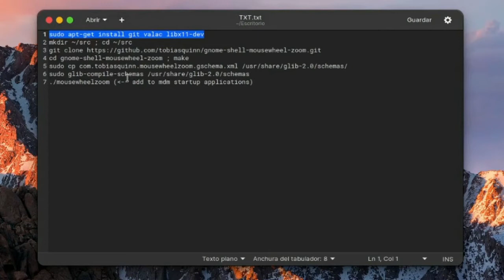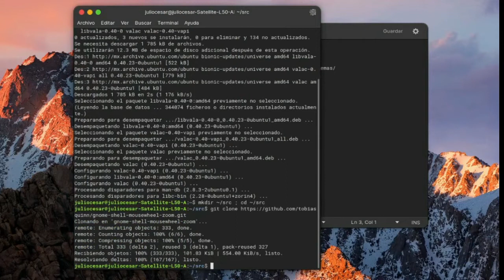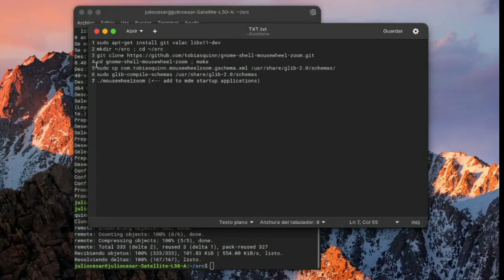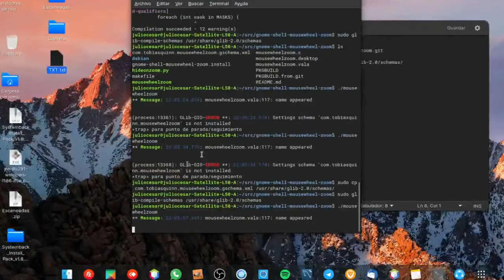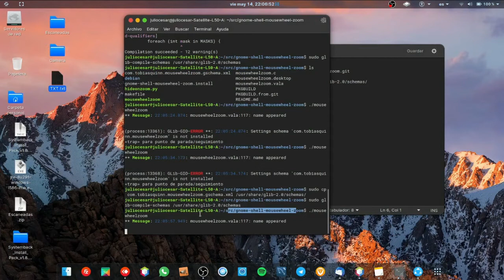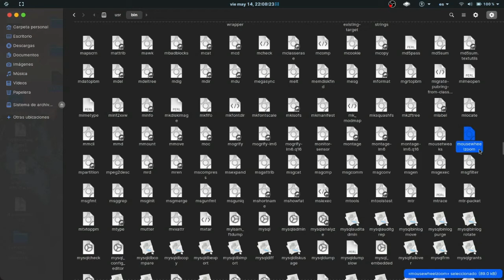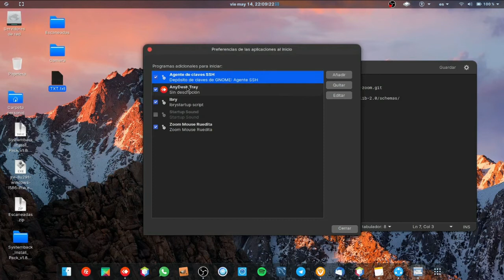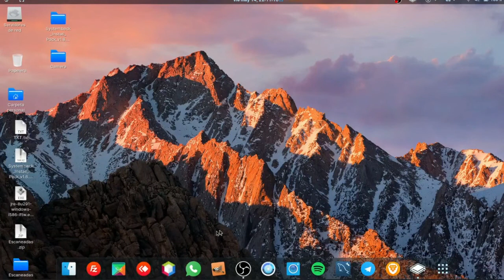ZOOM CON LA RUEDA DEL MOUSE EN GNOME 3 SCROLL WHEEL ZOOM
Hacer acercamientos “ZOOM” en la PC mientras hacemos un tutorial o una transmisión en vivo es totalmente necesario para que las personas puedan ver fácilmente el texto que se quiere mostrar así que vamos a mostrar como agregar esta funcion en Zorin Linux 15.3, aunque funciona con cualquier distribucion de GNU/Linux basado en DEBIAN con entorno de escritorio GNOME3.

Esta función esta de manera nativa en el entorno de escritorio XFCE, escritorio según mi opinión la mejor para servidor, aunque si es posible no usar escritorio en servidores mejor.

CHANNEL TELEGRAM

PAGINA WEB

MOVIL / WHATSAPP

ZOOM WITH THE MOUSE WHEEL IN GNOME 3 SCROLL WHEEL ZOOM
GNOME 3滾動車輪縮放中的鼠標輪縮放
ZOOM AVEC LA ROUE DE LA SOURIS DANS LA ROUE DE DÉFILEMENT GNOME 3 ZOOM
זום עם גלגל העכבר בגנום 3 גלגל גלילה
GNOME3スクロールホイールズームでマウスホイールを使用してズームする
ZOOM COM A RODA DO MOUSE NO ZOOM DE RODA DE ROLAGEM GNOME 3
МАСШТАБИРОВАНИЕ КОЛЕСА МЫШИ В GNOME 3 SCROLL WHEEL ZOOM
그놈 3 스크롤 휠 줌에서 마우스 휠로 줌
ZOOMEN MET HET MUISWIEL IN GNOME 3 SCROLL WHEEL ZOOM